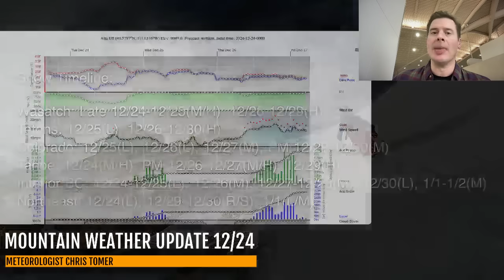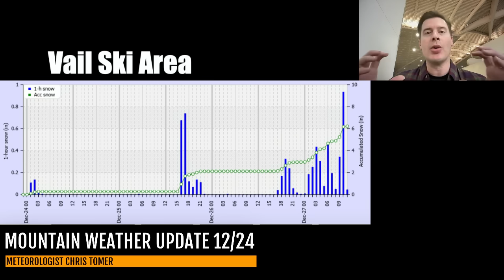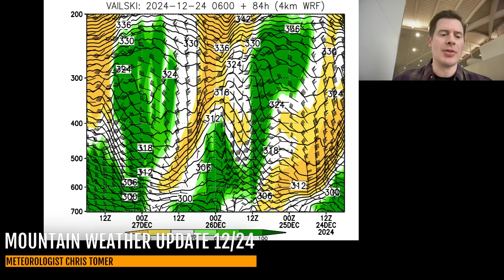Mountain Weather Update 12/24, Meteorologist Chris Tomer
Feet of snow accumulation 12/26-12/30 for PNW/ID/WY/Wasatch/C+N CO.
Rich moisture and strong jet.
Snow Timeline:
Wasatch: Late 12/24-12/25(M/H), 12/26-12/29(H)
Tetons: 12/25(L), 12/26-12/30(H)
Colorado: 12/25(L), 12/26(L), 12/27(M), PM 12/29-12/30(M)
Tahoe: 12/24(M/H), PM 12/26-12/27(M/H), 12/29(H)
Interior BC: 12/24-12/25(L), 12/26(M), 12/27-12/28(M), 12/30(L), 1/1-1/2(M)
Northeast: 12/24(L), 12/29-12/30(R/S), 1/1(L/M)